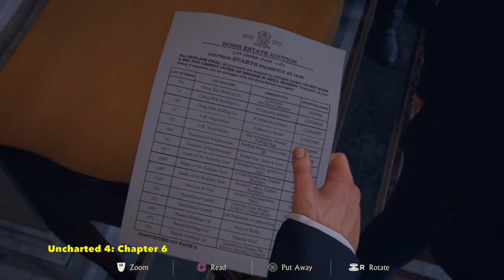Uncharted 4: Chapter 6 (Complete Walkthrough Part 6)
Complete walkthrough of Uncharted 4: A Thief's End. This Part 6 contains Chapter 6: Once A Thief. Includes collecting treasures and finishing all main quests, including easter eggs and secrets.